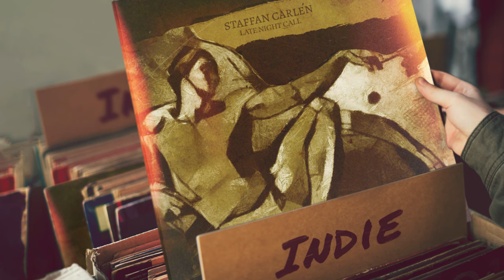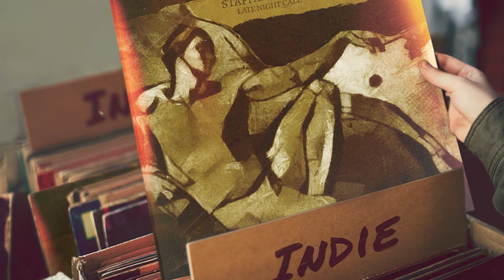Staffan Carlén - Late Night Call